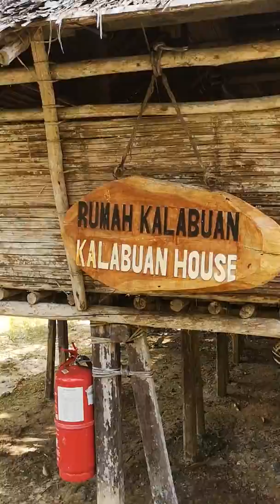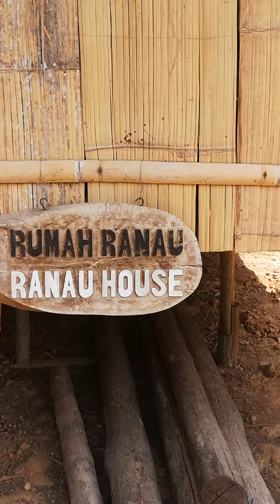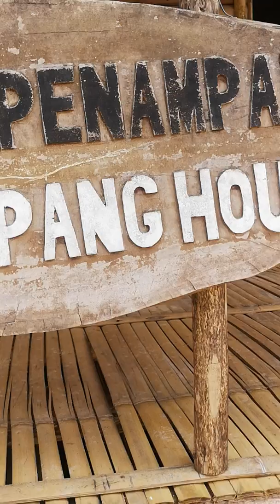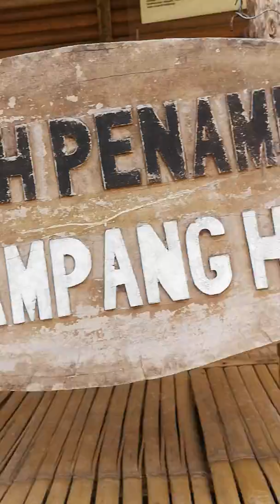Рукотворные домики аборигенов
Museum Sabah, Kota Kinabalu